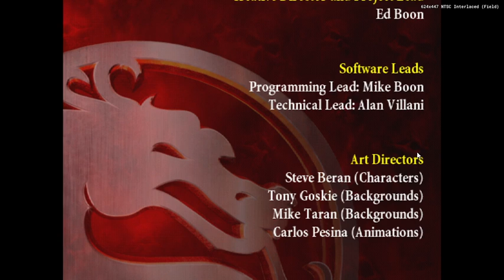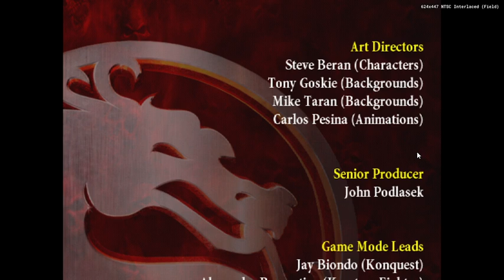MORTAL KOMBAT ARMAGEDDON KANO